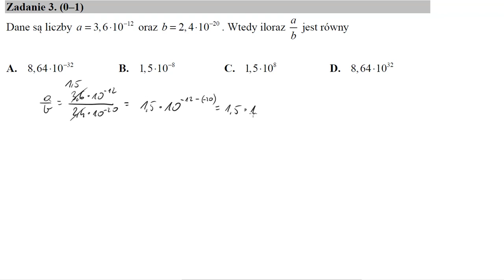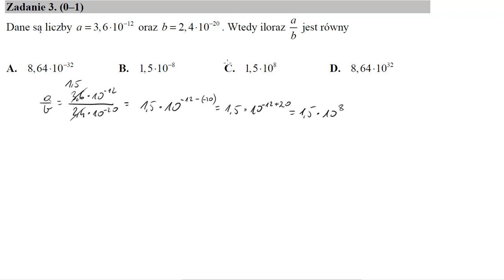Matura maj 2018 CKE zadanie 3